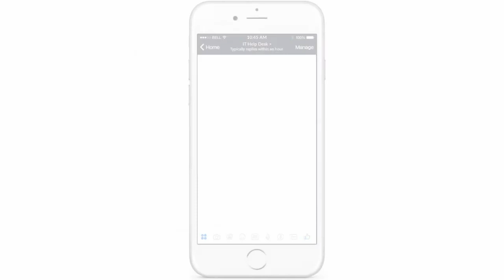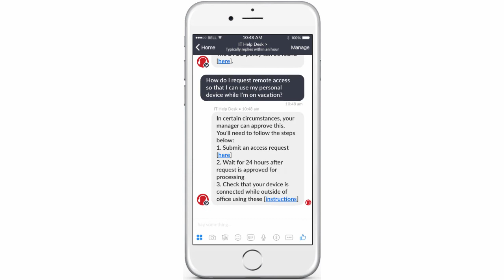Kore.ai ServiceNow Bot in Workplace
Build enterprise chatbots for ServiceNow Systems